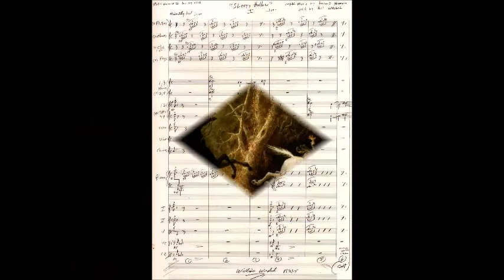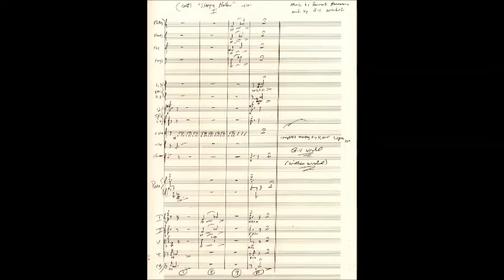"Sleepy Hollow" [cue I] Bernard Herrmann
-World Premiere Midi presentation of Bernard Herrmann's "Sleepy Hollow" radio music sketches
-orchestrated by Bill Wrobel